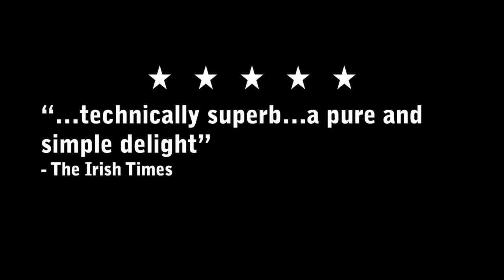CoisCéim Dance Theatre | FRANCIS FOOTWORK VR by David Bolger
SEE, TOUCH, FEEL, DANCE in this 180° virtual reality presentation of FRANCIS FOOTWORK which was filmed live at The Ark Children’s Cultural Centre.

David Bolger’s vibrant production has been loved by audiences and critics alike since it premiered in 2019. It is a magical, empowering tale that celebrates individuality and encourages everyone to dance their own dance. Now we’re transforming the experience to bring it up close and unique to you, wherever you might live – where everyone’s seat is front row centre!